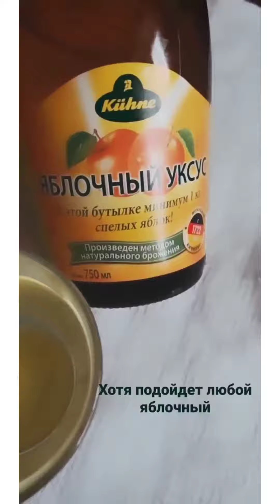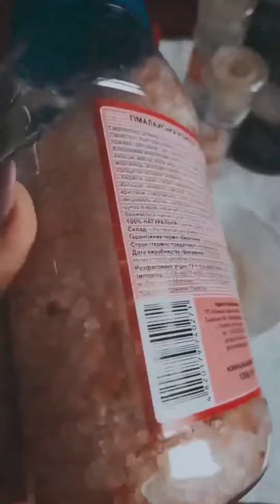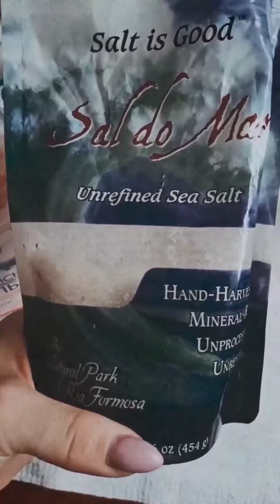Про соль и уксус на кето/Из моего инстаграм сторис/Как начинается мой день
Яблочный уксус хорошо влияет на уровень глюкозы в крови. На кето многие приходят как раз за этим – когда мы сокращаем углеводы, то снижаем инсулиновый ответ на еду. Яблочный уксус может усиливать этот эффект.
Исследования показывают, что он помогает снизить уровень глюкозы, а значит, инсулин как следствие. Этот эффект, видимо, дает уксусная кислота.

Соль.
Как известно, дисбаланс натрия (соли) является распространенной проблемой на кетогенной диете, поскольку совершается переход от тяжелого рациона, основанного на глюкозе, к жирному, кетоновому образу жизни.

Это происходит по нескольким причинам. Во-первых, вы убираете все обработанные нежелательные продукты, которые употребляли до этого.

Многие из них содержат слишком много соли. А это означает, что когда вы убираете их, ваше тело испытывает резкое падение уровня натрия.

Также тело очищает этот важный минерал благодаря уменьшению уровня инсулина, что, естественно, происходит в любое время, когда вы уменьшаете потребление углеводов. Если вы начинаете замечать какие-либо признаки или симптомы дисбаланса натрия, рекомендуется увеличить потребление соли.

Там гораздо больше бесплатного. В сторис вообще огонь! Рекомендую)

Мой инстаграмм о похудении и спорте @diet_life.style
Мой второй инстаграмм о творчестве @sketch.artme